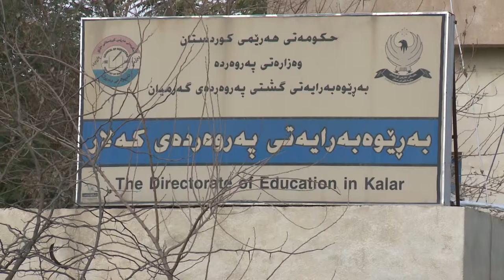گه‌رمیان .. گردبونه‌وه‌ی مامۆستایان .. راپۆرت